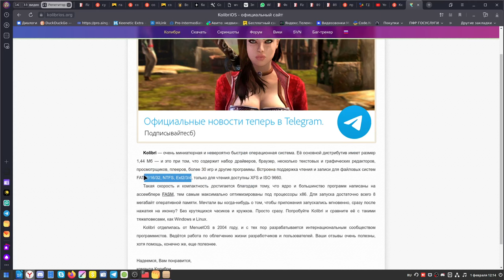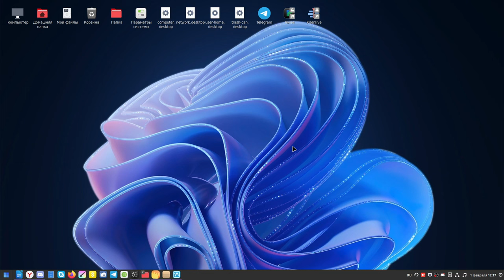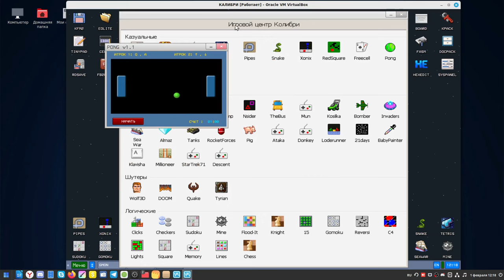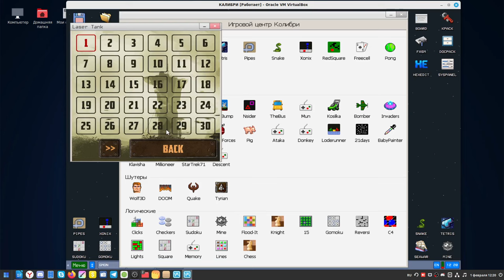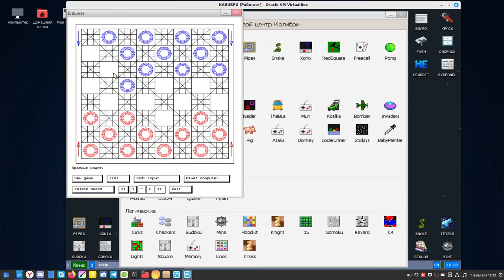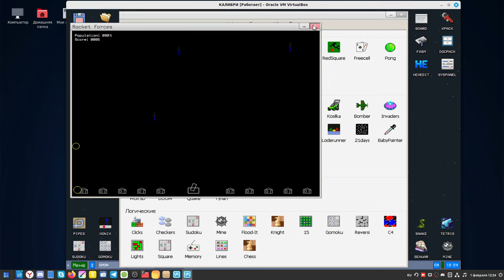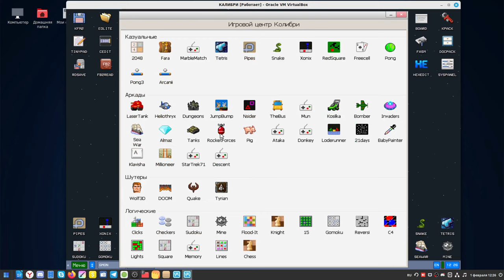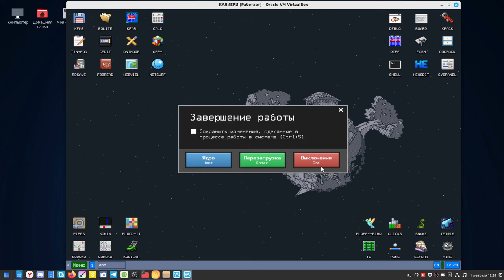Kolibri OS(Колибри ОС)2024 обзор